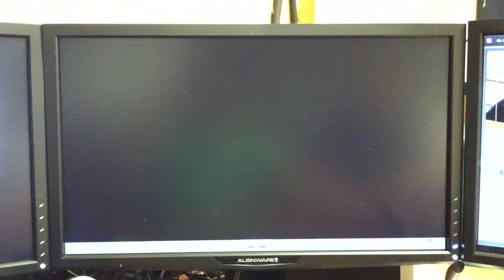Pit bike intro video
Kp filmz